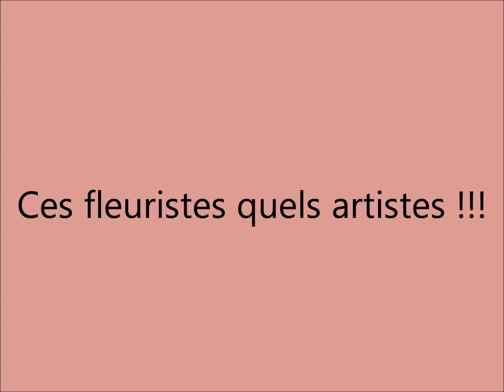ces fleuristes quels artistes !!!